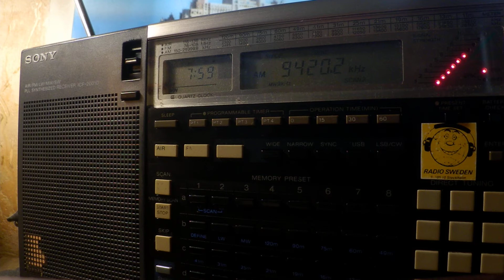08 11 2019 Voice of Greece in Serbian to WeEu 0758 on 9420 Avlis tx#3